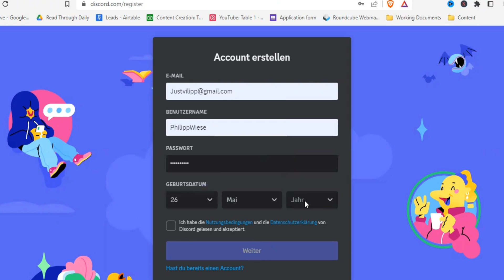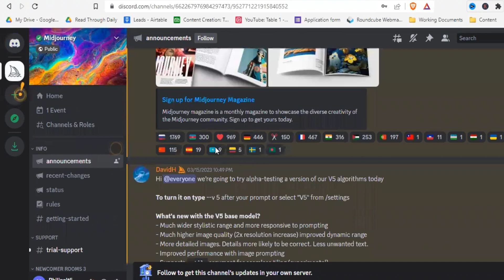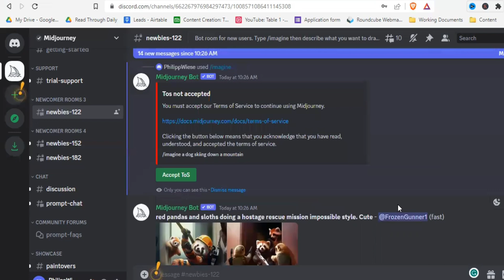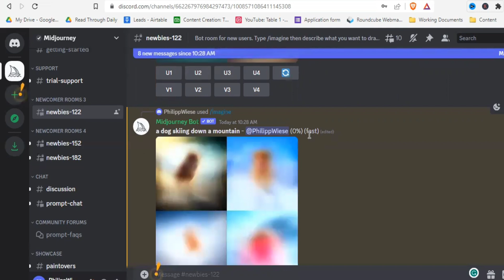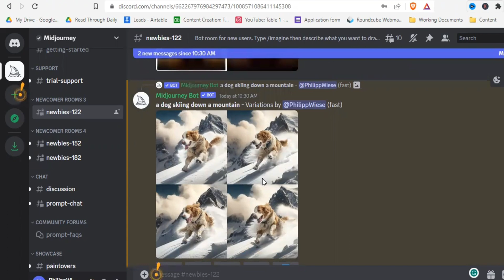How to use Midjourney (for Beginners)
learn how to use Midjourney for beginners. I'll cover creating a Discord account, signing up for Midjourney, the interface, and how to make your first prompt. If you are a beginner, have never used it before, and maybe even fear getting left behind, this is perfect for you.

0:00 Intro
0:27 Discord Account Creation
1:20 Joining Midjourney
2:00 First Prompt
3:37 Upscaling and making Variations
4:56 Tips + Outro